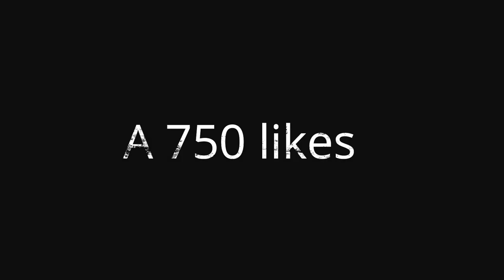MAGNUM OU BOURLINGEUR SUR FORTNITE BATTLE ROYALE ?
N'hésite pas à me soutenir avec un dons pour que le projet avance et s'améliore
💸 MERCI AUX DONATEUR 💸

souen top 1 sur fortnite battle royale PC et PS4 solo duo squad clip best of compilation de kill sur fortnite 360 no scope sniper carabine double pompe double chasseur double triple full team répulsive try hard fun prank troll bambi fortnite pioche skin v buck v-buck à bientôt sur fortnite battle royale MAGNUM OU BOURLINGEUR SUR FORTNITE BATTLE ROYALE ?